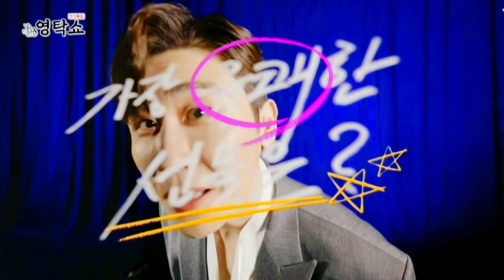🏞산따라 물따라 딴따라💗13회 예고💗[군대 특집] 안성훈 박지현 진해성 나상도 최수호 진욱 박성온 산따라물따라딴따라 11회 힐링 계룡시 미스터트롯3 지원자 모집(장민호)영탁쇼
🏞산따라 물따라 딴따라💗13회 예고💗[군대 특집] 안성훈 박지현 진해성 나상도 최수호 진욱 박성온 산따라물따라딴따라 11회 힐링 대전 미스터트롯3 지원자 모집 장민호 민족 대명절 추석 가장 유쾌한 선물은? 추석특집 영탁쇼